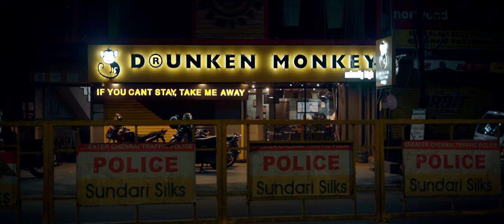1st Time Tamil Bride meet up at Coffee Shop | Ft.Soundarya Nanjundan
A father insist his daughter to meet potential bridegroom at coffee shop. What happens next is 'You Too Ducker', an entertaining short film !

Starring
Yuvaraj
Soundarya Nanjundan
Balu

Music
Yogeshwaran.H
Bala Subramaniyan

Cinematography
Ashok Swaminathan

Studio Associates
Amit
Deepak

First Assistants
Arokiaraj
Vijay

Other Actors
K.Balaji
Dhanish
Sivakumar
Muniyappan

SFX
Suresh

VFX
Ganesan Dhanaraj

Mixing
Barath Kishore

Online PRO
Sundar Bala

DI
Kowshik

Mixing
Barath Kishore

Subtitles
Ashley

Produced by
CDTV STUDIOS &
Mrs.Thulasi Seenivasan